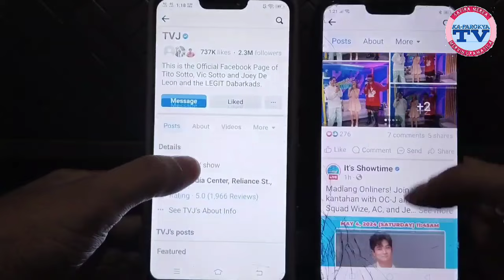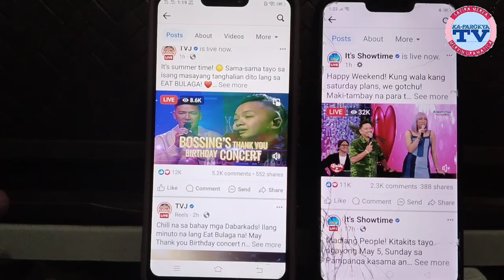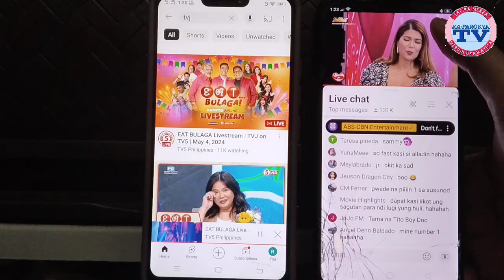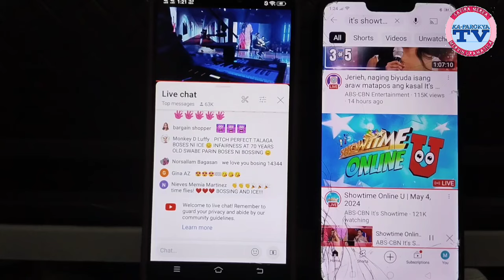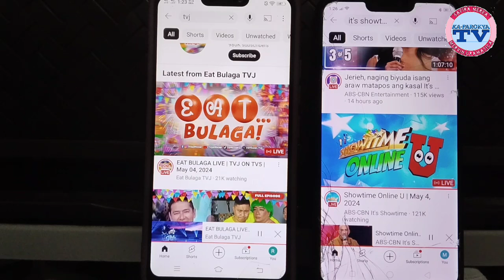PART 2 : IT'S SHOWTIME AT EAT BULAGA ONLINE VIEWERSHIP